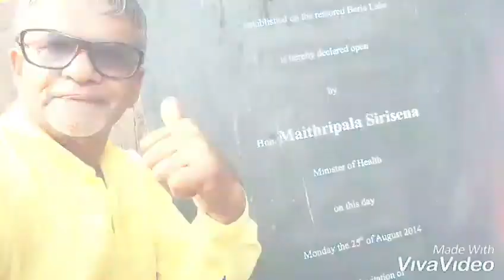FLOATING TRADE STALLS COLOMBO SRI LANKA